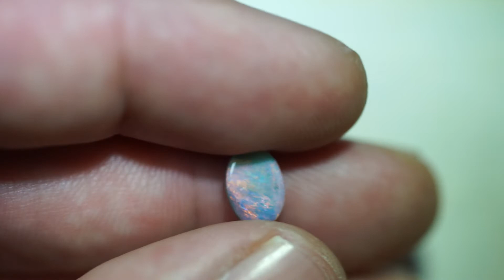SEMI-BLACK SOLID OPAL LIGHTNING RIDGE 1.12ct GEM $1 N/R AUCTION SBB240717